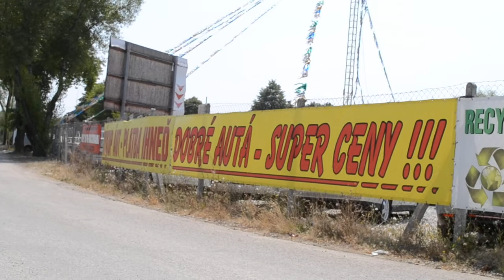BMW rad 7 735 i A/T